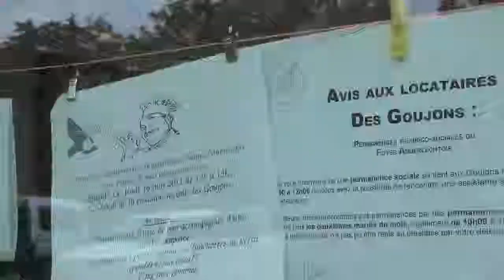Un Dîner Presque Parfait (CTVS1E6)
La convivialité à bas prix, ça existe ! Une fois par mois, le groupe de femmes des Tulipes d'Anderlecht, en collaboration avec l'ULAC (Union des Locataires Anderlecht Cureghem) se réunissent et font chauffer les marmites. Le but : offrir un menu à un prix défiant toute concurrence (5 euros !) aux habitants de la cité des Goujons à Anderlecht.